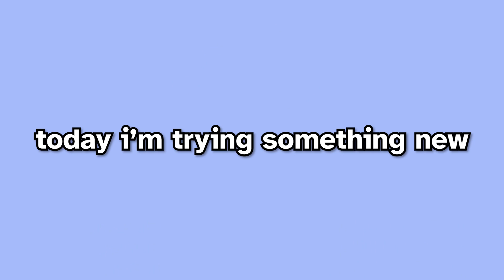The Craziest Spice King Ever.